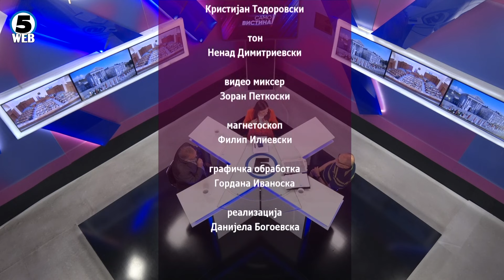„Само Вистина“ со Ристо Никовски и Марјан Ѓорчев 13.09.2024 2 дел